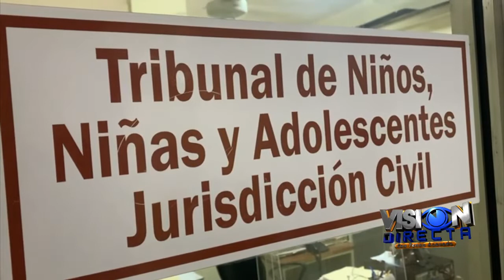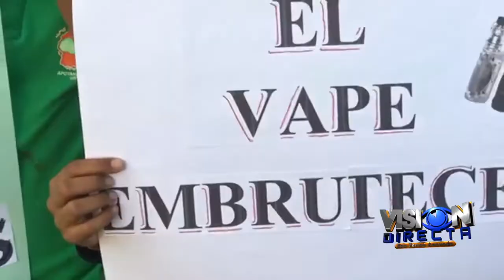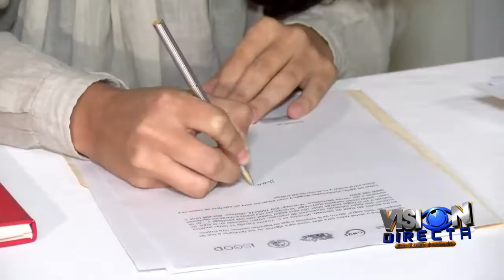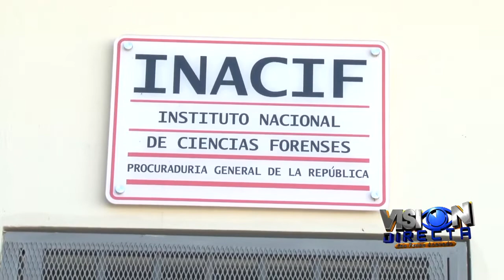Colapsa puente peatonal en la autopista Joaquín Balaguer de Santiago